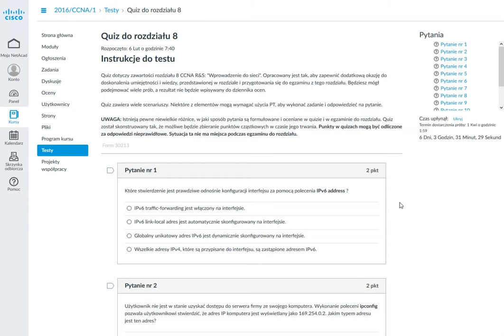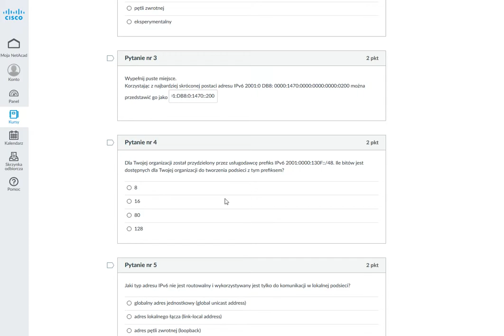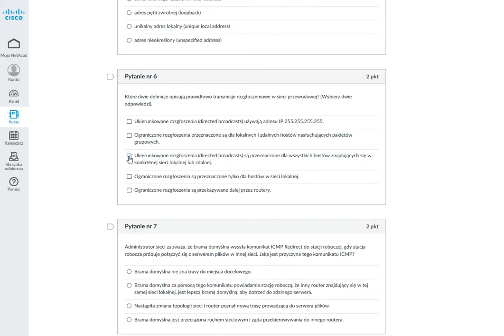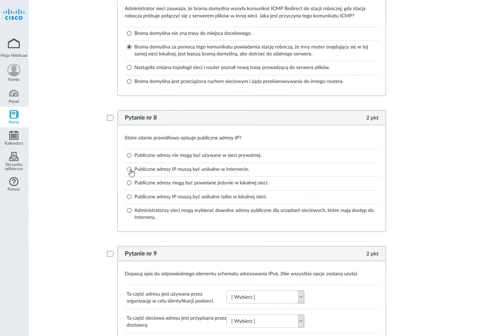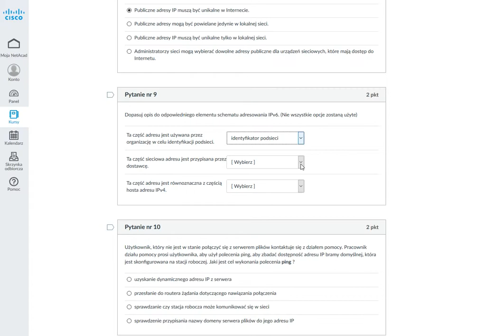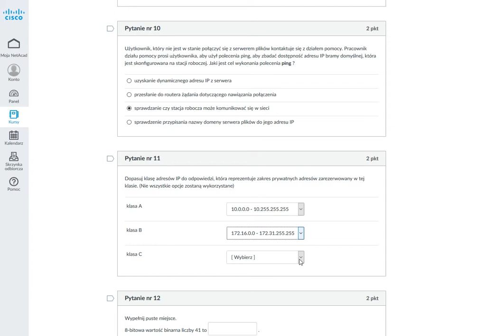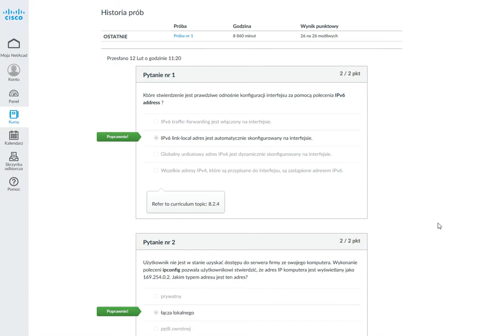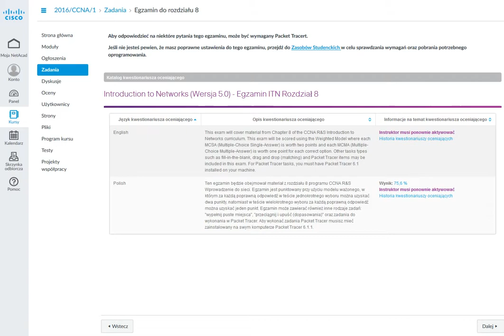CCNA 1 Chapter 8 Quiz